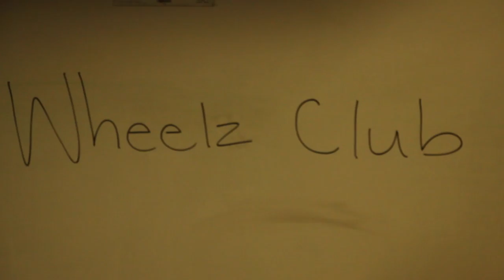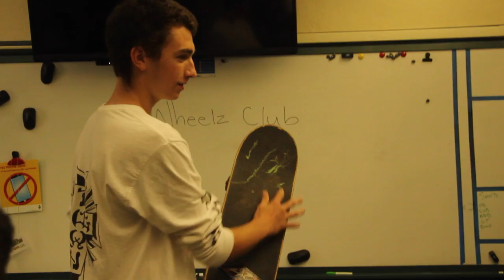Seminar 9/24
This video is about Seminar Video